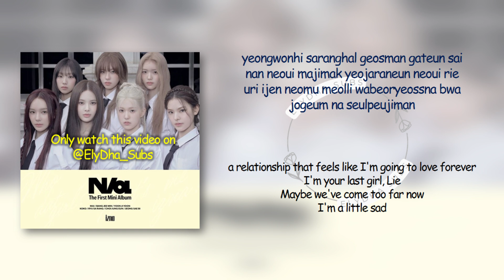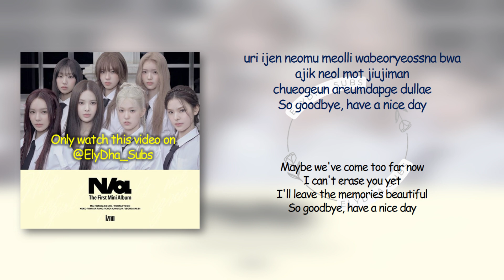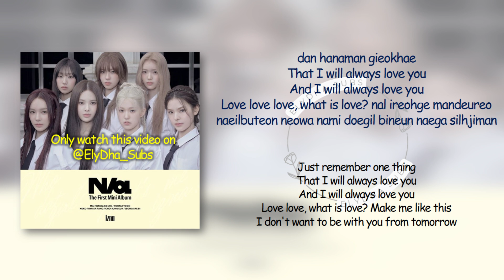Izna – Iwaly (Izna Ver.) [RomIEng Lyric]